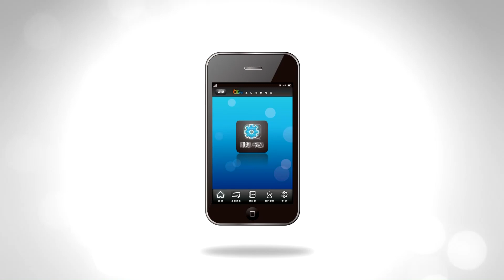世新新聞 民和國中體育班將停招 陳柏麟動怒要求檢討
109年6月08日 (一) 世新新聞

民和國中體育班將停招 陳柏麟動怒要求檢討

嘉義縣議會八日進行定期會縣政總質詢，縣議員陳柏麟指嘉縣山區重要體育班民和國中體育班上週被通知將停招，但此班已有26年歷史，培育5個職棒選手，停招造成家長學生人心惶惶，為讓孩子有希望和夢想，要求縣府重新檢討
縣府教育處長陳添丁說明，經外聘委員召開會議進行評估，嘉縣有民和、忠和及布袋國中3校體育班將停招，縣長翁章梁則說，會將依照區域特殊性再重新檢討。